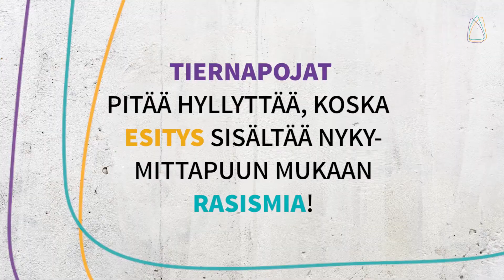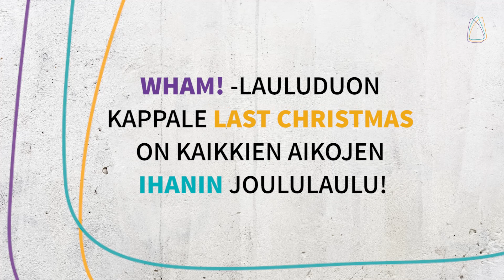Kovia väitteitä joulusta: Teemu Laajasalo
Toimittaja Juhani Huttunen grillaa piispa Teemu Laajasaloa jouluaiheisilla väittämillä.

Kirkko ja kaupunki 2020. Hyvän tähden. Helsingin, Espoon ja Vantaan seurakuntien yhteinen media.